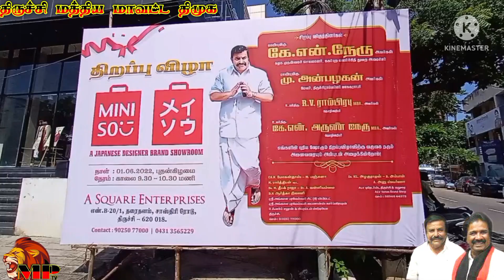1-6-2022 புதிய கடை" MINI SO " திறப்பு விழாவில் கலந்து கொண்டார் திருச்சி மேயர் மு.அன்பழகன் அவர்கள்..